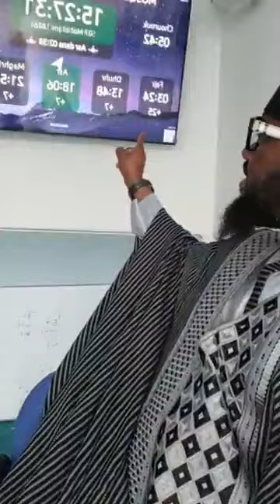IMAM MOHAMED DIANE- RAPPEL ISLAM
RAPPEL ISLAM